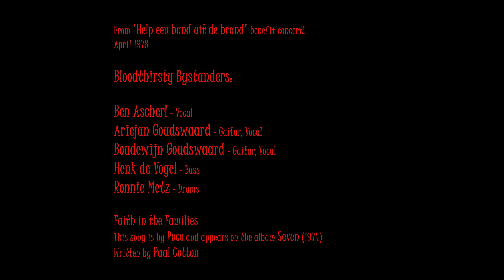Faith In The Families - Bloodthirsty Bystanders (Live at The Meerpaal Dronten 1978)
Track from great 'Help een band uit de brand' benefit concert!

Ben Ascherl - Lead Vocal
Ariejan Goudswaard - Guitar, Vocal
Boudewijn Goudswaard - Guitar, Vocal
Henk de Vogel - Bass
Ronnie Metz - Drums

1978

Seven is the sixth studio album (seventh overall) by American country rock band Poco. "Faith in the Families" is written by Paul Cotton in 1974